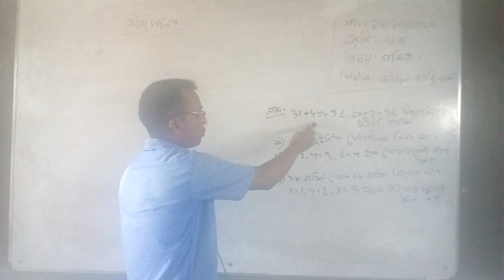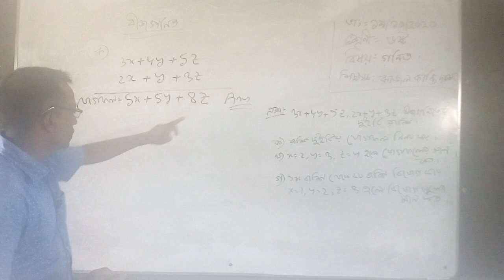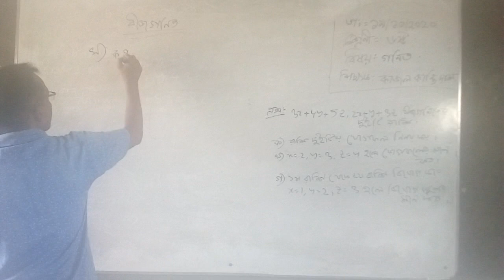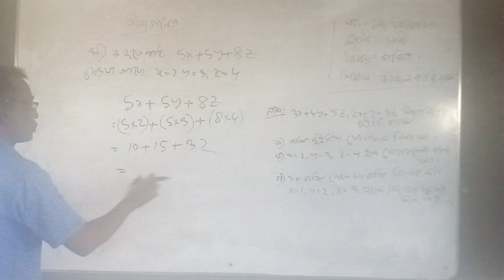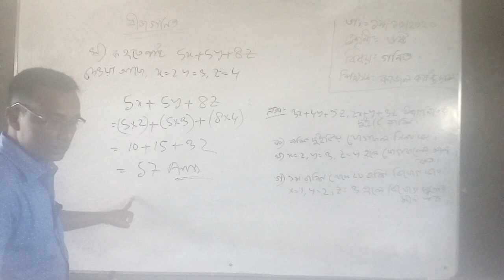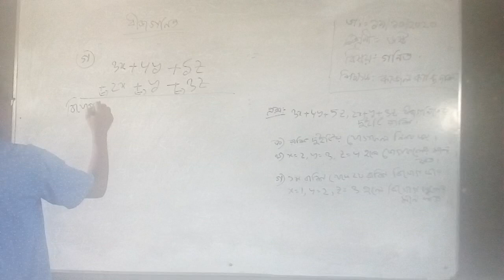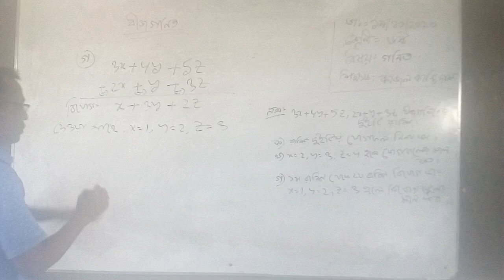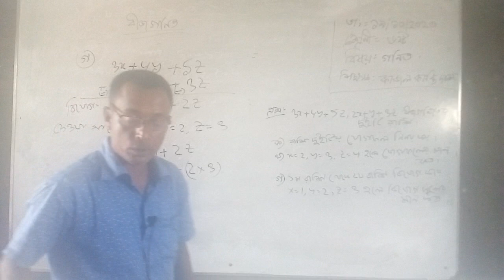kajal das Class Six Sub.Math